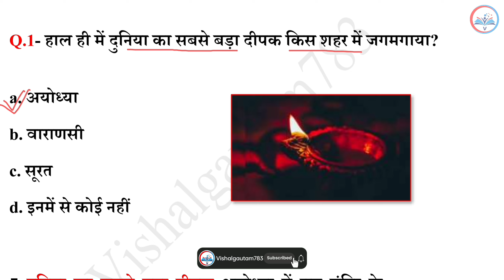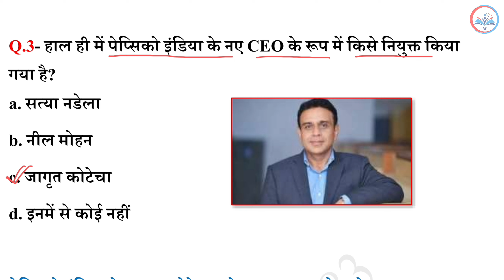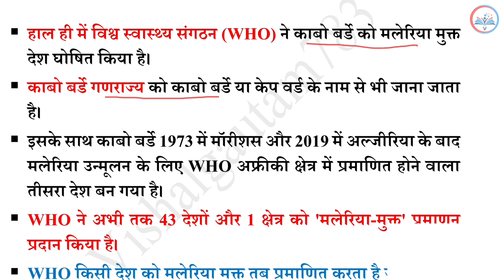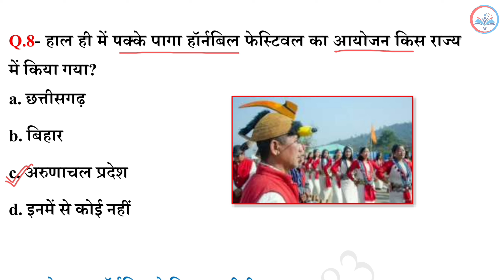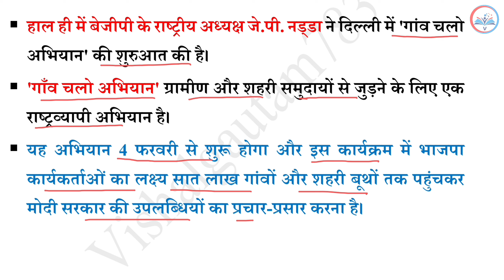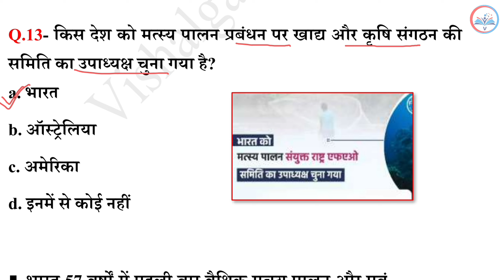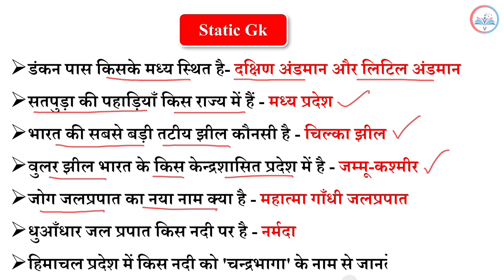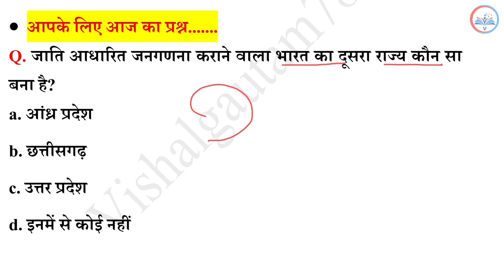24 January 2024 Current Affairs | Today Current Affairs | Current Affairs By Vishal Gautam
24 January 2023

24 January 2023 Current Affairs.
Video Highlight

● मुख्यमंत्री और राज्यपाल 2023 (New Video)

Current Affairs
24 January current affairs in hindi
24 January 2024 gk Questions
24 January 2024 Current Affairs in Hindi
24 January Current Affairs
January Weekly Current Affairs
January 2024 Current Affairs Important Questions
VG783

24 January 2024 Current Affairs | Today Current Affairs | Current Affairs By Vishal Gautam

24 जनवरी 2024 करेंट अफेयर्स

▶️ Vishalgautam783

Jay Hind 🇮🇳🇮🇳
           Jay Bharat 🇮🇳🇮🇳
                         Vande matram 🇮🇳🇮🇳